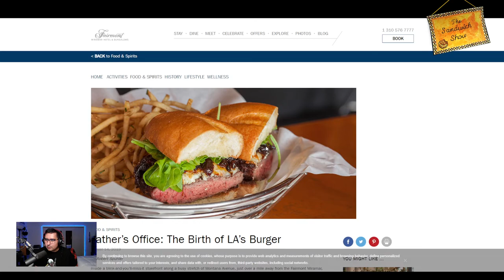Sandwich Gaming: It's time to brave the Oregon Trail and React to the NCAA Tournament Selections!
Note: We don't actually react to the NCAA Tournament Selections.  We did, however, get some awesome raids, played a few very hysterical, chaotic, memorable games of "The Oregon Trail", and snuck in a few highlights from the "Twitch Streamer Parody Medley" during a hype train!